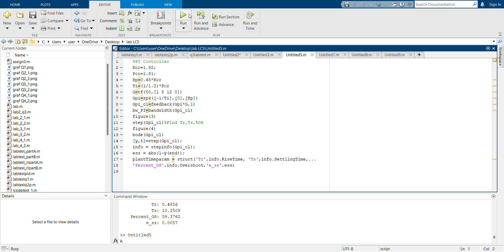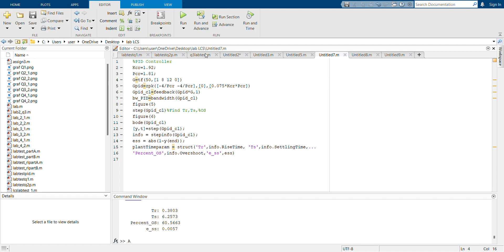LAB TEST RECORDING FATIN ALYAA 211152672